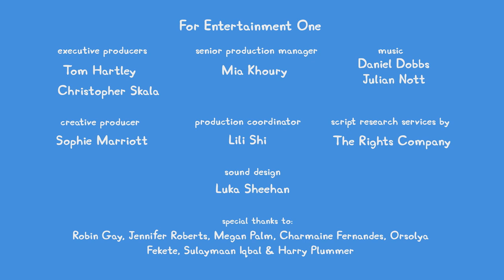🐷 Peppa Pig Tales - Baby Alexander Goes To The Carnival 🐷 Peppa Pig Episodes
BRAND NEW Peppa and her family visit the carnival with a very special guest, Baby Alexander! But uh-oh Baby Alexander seems to have made a mess 👶